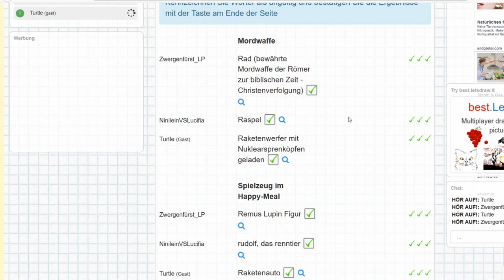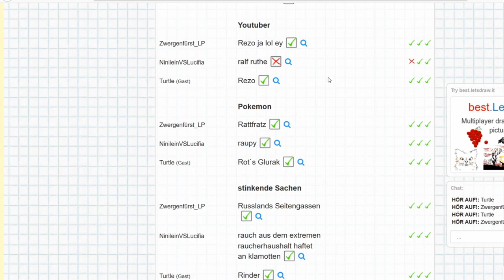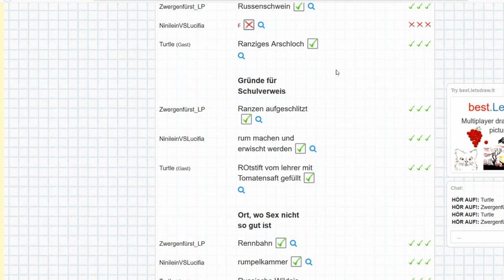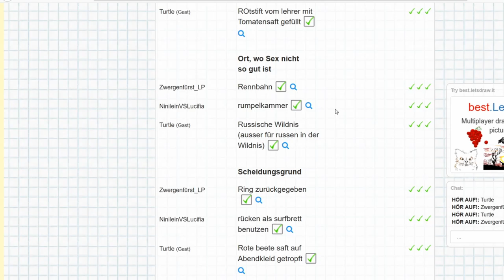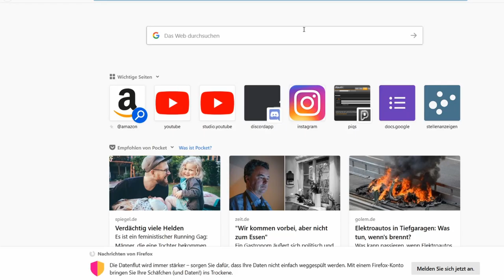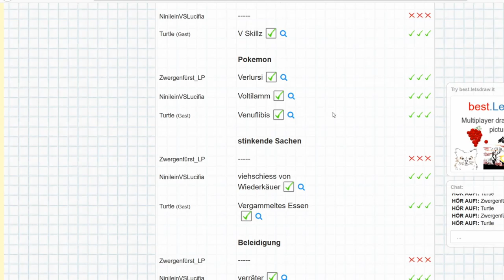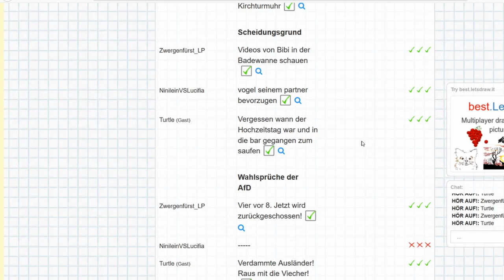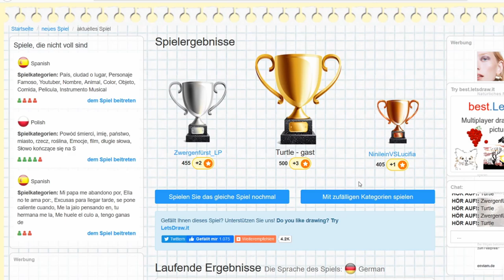Rot hat leider kurzfristig abgesagt * Stadt Land Fluss online 📝 Vier/Fünftel #039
Stadt Land Fluss online zusammen mit Mordeth und Ninilein